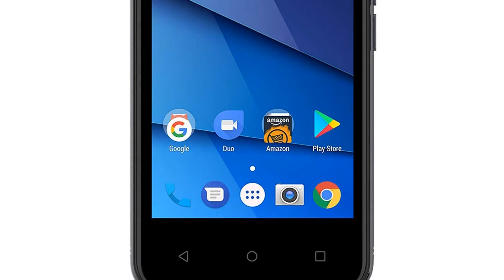Photos of the BLU Dash L4 | Not A Review!